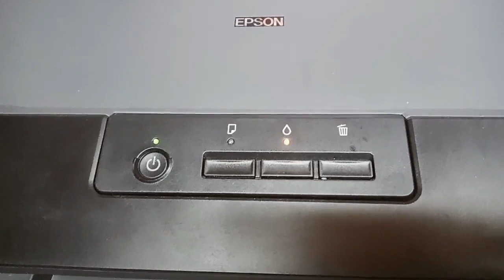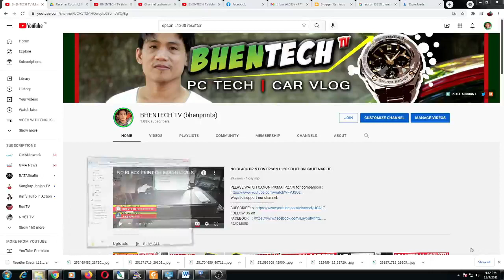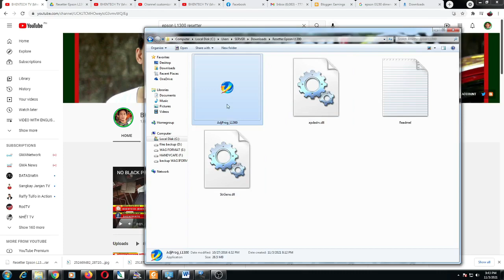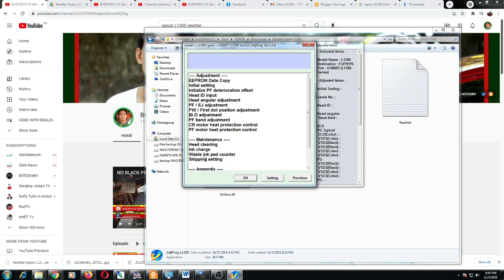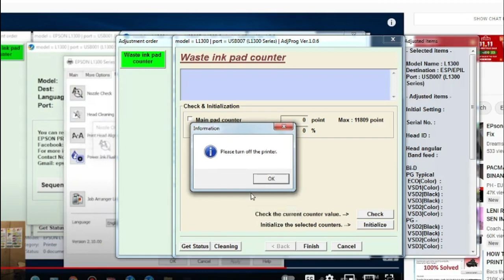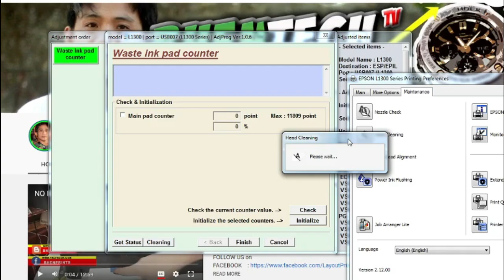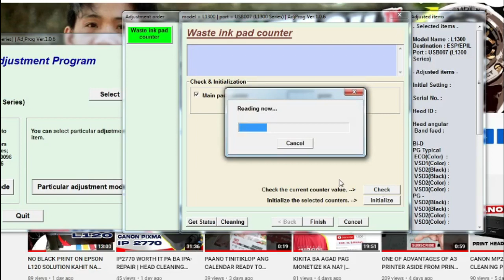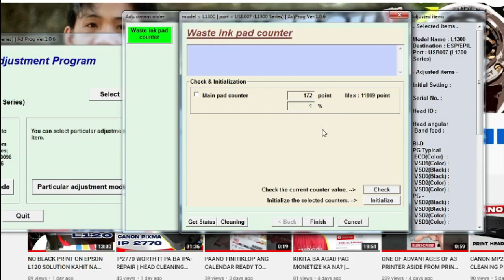RESET WASTE PAD COUNTER OF L1300 | Ink Pad End Of Its Service Life ERROR EPSON L1300 | English sub.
L1300 RESETTER, ADJUSTMENT PROGRAM RESET WASTE PAD COUNTER. FIX END OF SERVICE LIFE ERROR AND ALTERNATE BLINKING LIGHT.

You may need to disable you antivirus to use the adjustment program and turn on again after use

Waste Ink Pads are a couple of sponge pads inside your current inkjet printer which is responsible for absorbing , collecting , accommodating unused ink while doing the printing , cleanup the printhead . When these Waste Ink Pads is overflow , your current inkjet printer will stop running immediately.

WHERE TO BUY CUYI PIGMENT INK SHOPEE:
CUYI INK:

EPSON L1300
ADJUSTMENT PROGRAM
RESET WASTE PAD L1300

Hanap nyo po ba Computer and mga Gadget click this

in this video i will show you how to reset waste pad counter of Epson L1300

Computer and Printing Portal.  We make videos about printing, printer, computer & mirage hb vlog.